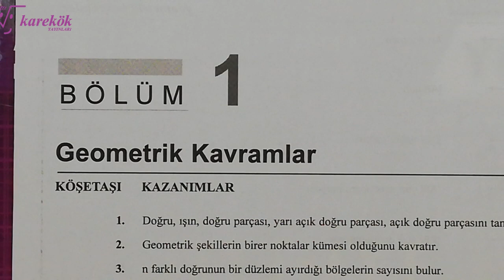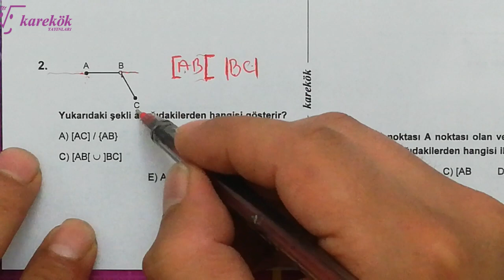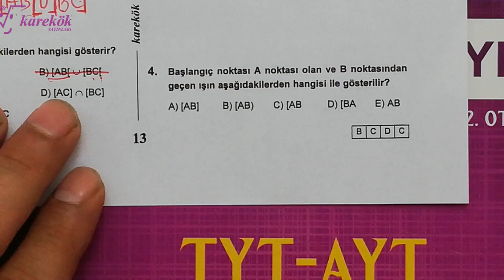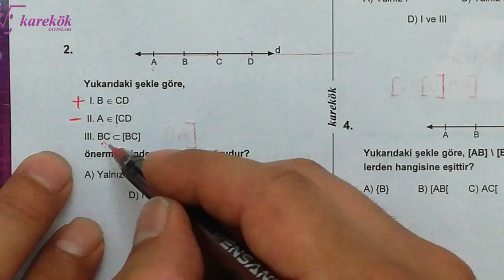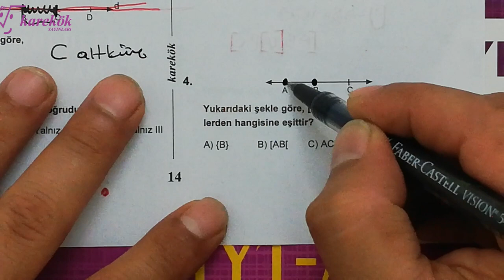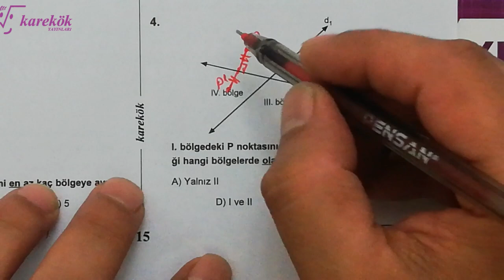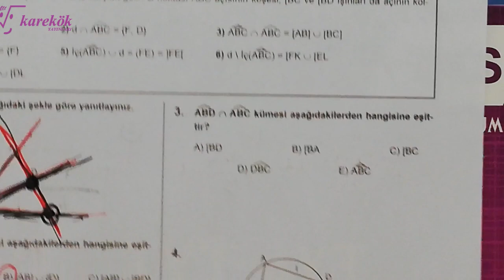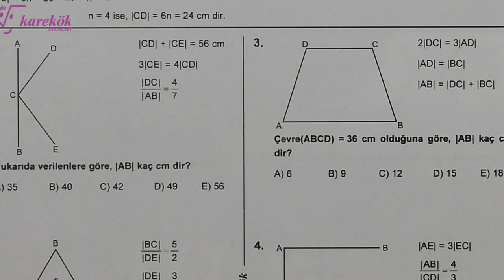GEOMETRİK KAVRAMLAR 1. 2. 3. 4. KÖŞETAŞLARI || MPS SORU BANKASI || KAREKÖK YAYINLARI || 1. BÖLÜM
KAREKÖK YAYINLARI
GEOMETRİK KAVRAMLAR
mps 1. kitap